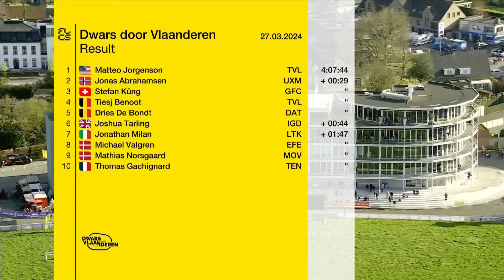Hectic Race In Belgium! 🤕 | Dwars door Vlaanderen 2024 Men's Race Highlights | Eurosport Cycling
Dwars door Vlaanderen 2024 Men's Race Highlights.